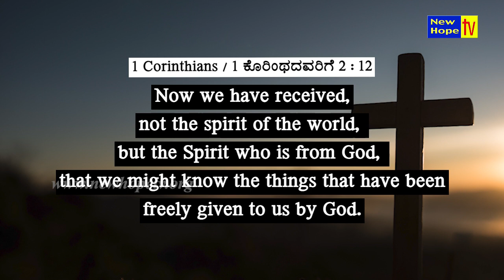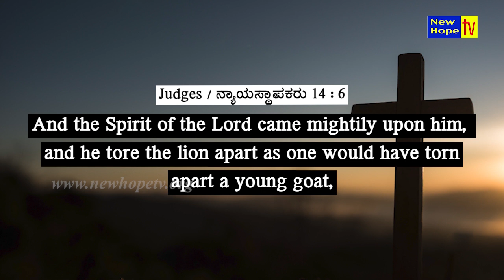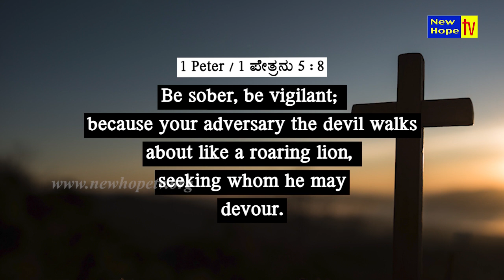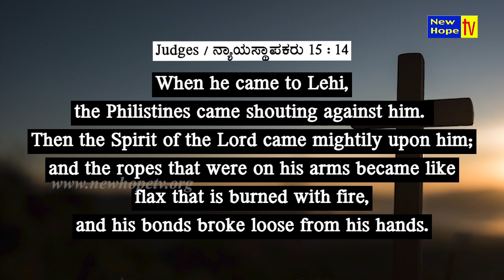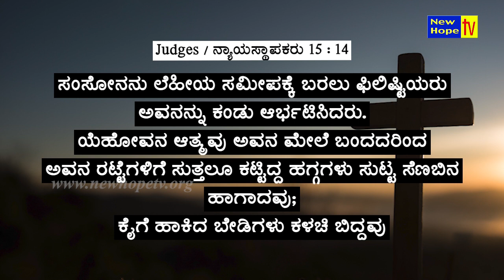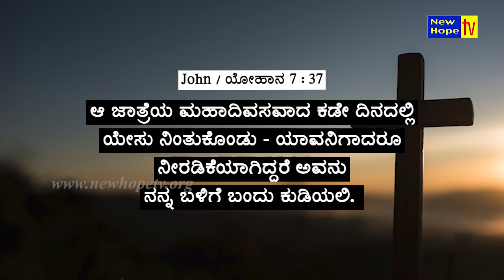ನೀವು ಅನಾಥರಲ್ಲ | You are not Orphan | Part - 2 | Lt. Col. V. Alankamani | New Hope TV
In this episode, Lt. Col. V. Alankamani speaks on the Title “ನೀವು ಅನಾಥರಲ್ಲ | You are not Orphan”

Based on : Hosea-4:6 / 1 Corinthians-2:12
My people are destroyed for lack of knowledge
God has given us all things
Where the spirit of God is there is liberty
Do you want power?
When the Spirit of God comes you will have power

Watch Jeevan is Precious on New Hope TV in every Thursday at 8pm (IST) LIVE